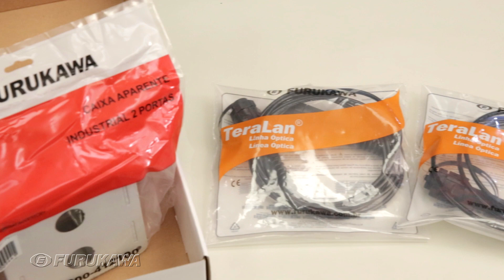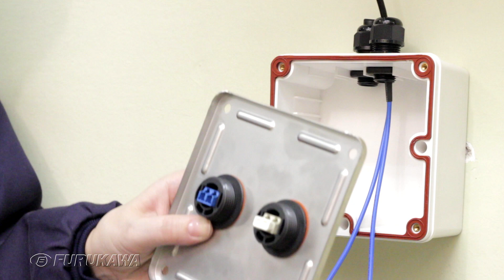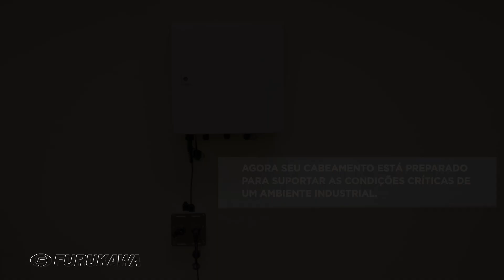FI2S | Solução Industrial Óptica Furukawa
Proteção e resistência para as suas conexões.
Prepare seu cabeamento para suportar as condições críticas de um ambiente industrial.